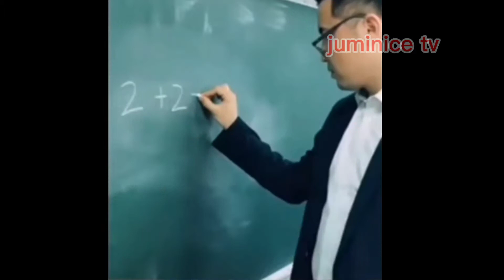most funny videos compilations || juminice tv